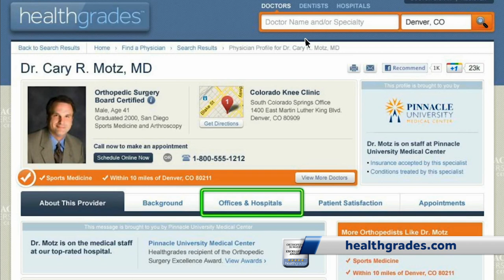Making Informed Healthcare Decisions | Healthgrades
Dr. Archelle Georgiou, MD, a strategic advisor to Healthgrades.com, talks about the importance of making informed healthcare decisions.

Healthgrades believes these decisions can mean the difference between life and death, or quickly getting back into action.

To get more information about your doctors or hospitals, visit healthgrades.com. Be the first to see our new videos.